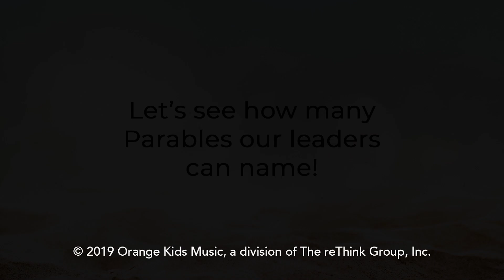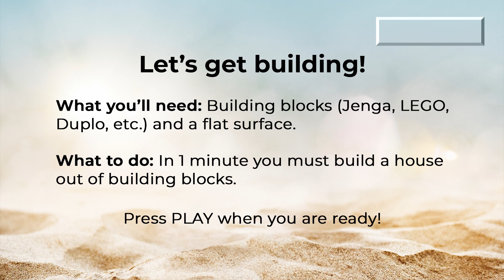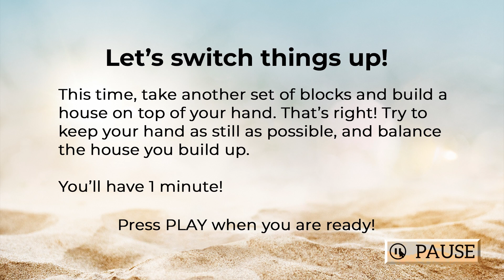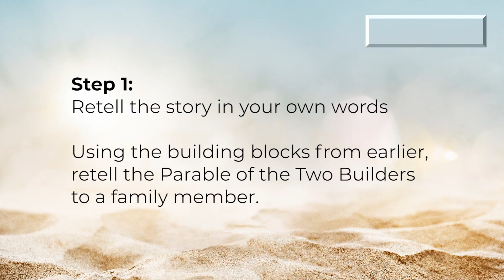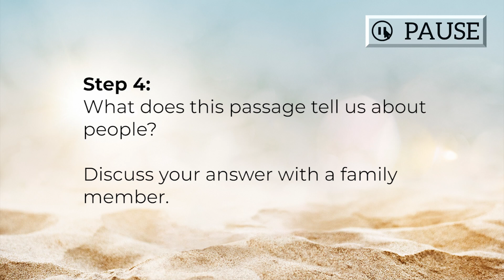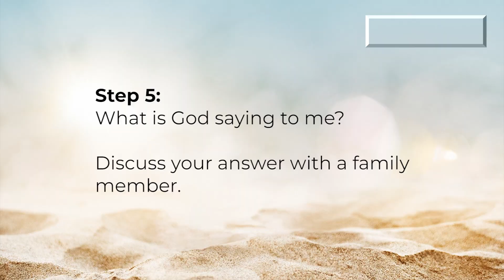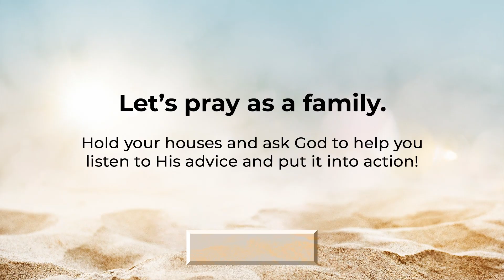The Parable of the Two Builders | Crossway Kids Online